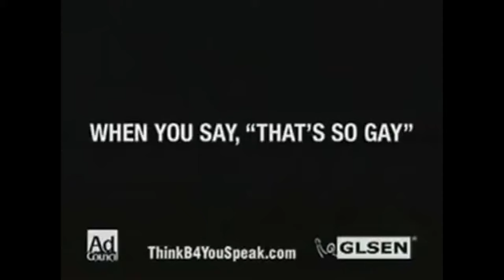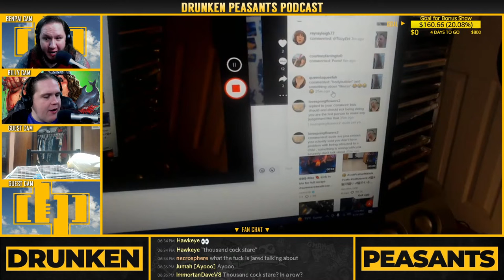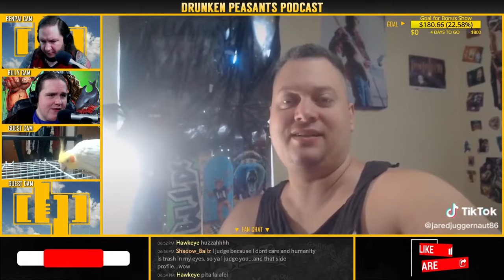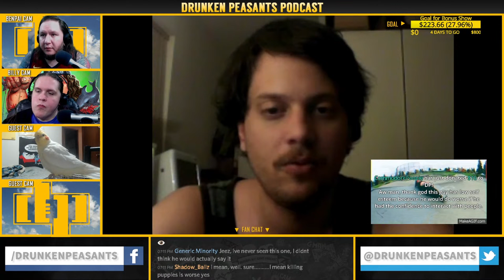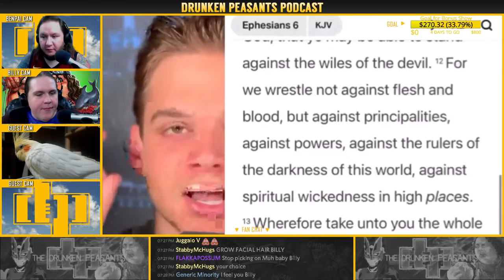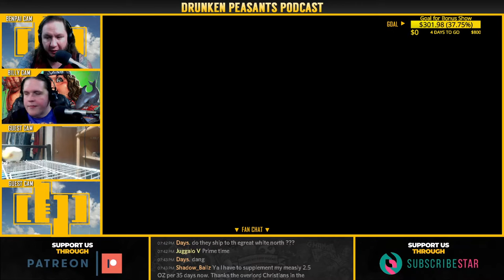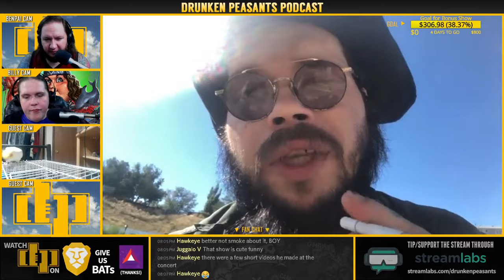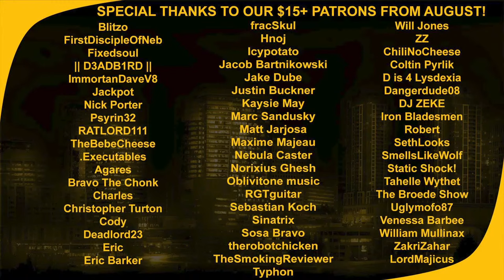Jared Reads His TikTok Comments - KingCobraJFS Taking a Spicy Challenge | 1093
Join Ben & Billy for episode 1093! Tonight, we'll take a look at Jared's reaction to the comments on his TikTok videos, KingCobraJFS taking a spicy challenge, AND MORE!

The Drunken Peasants
1100 Bellevue Way NE